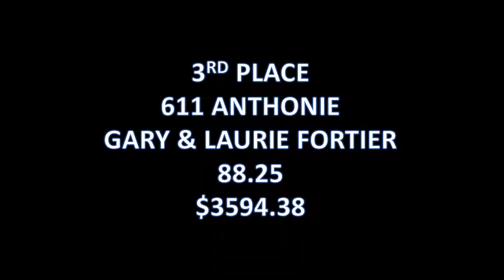SHOWDOWN MAJORS WINNERS